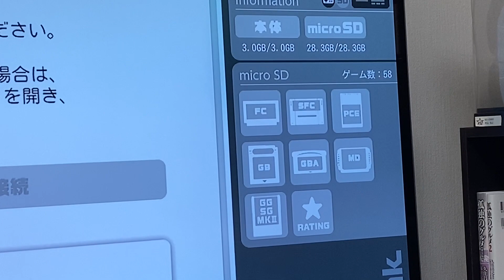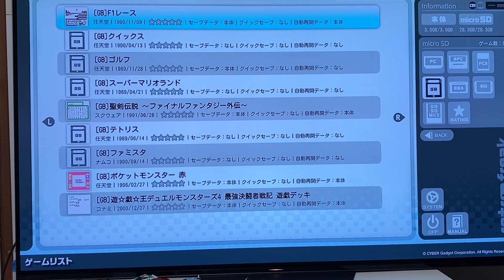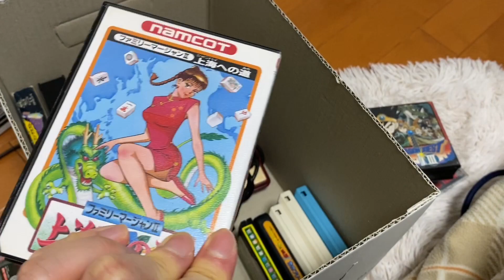【レトロゲーム】ほとんどみんな知らない！持ってない！激レアのあぶないファミコンカセットを紹介！！！！☆約３５年前の話☆の巻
ちなみにこの中身はチャレンジャー。ハイドライドもあったかな。
白は、影の伝説、ドラクエ1入れてました。